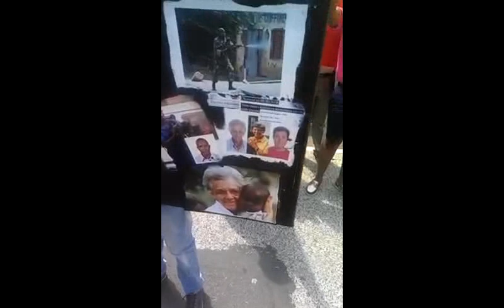Les crimes du dictateur Nkurunziza devant la CPI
Les burundais dénoncent les crimes de la dictature devant la CPI.